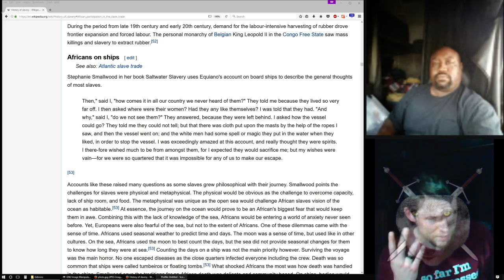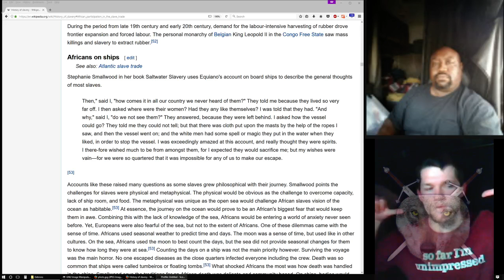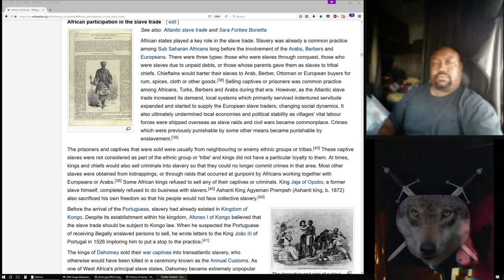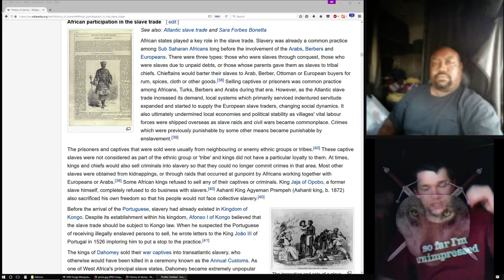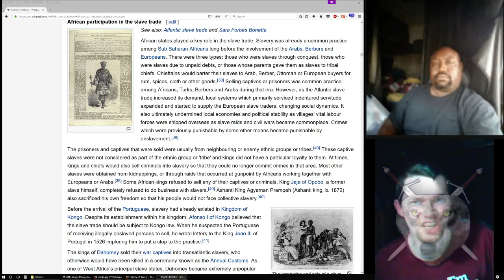rome71rome can shut up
You want proof? Here it is. Try not to eat it until you're done reading it. I assure you it doesn't taste like chicken, fried or otherwise.